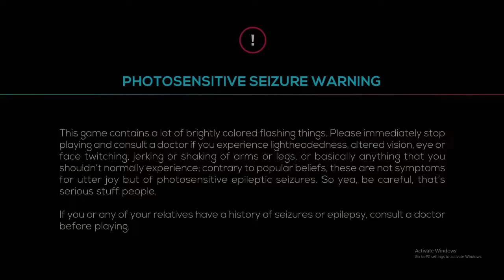airborn robots just shapes and beats